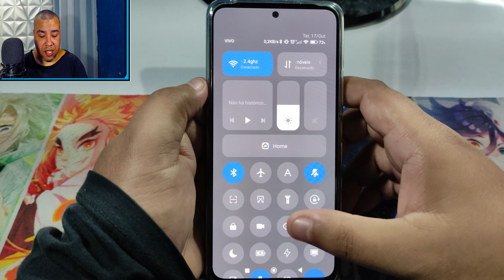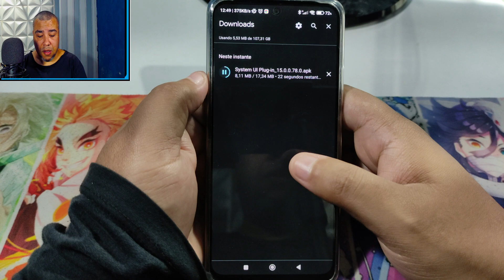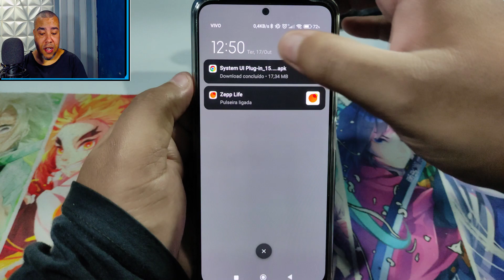HyperOS Central de controle para todos os celulares Xiaomi MIUI! Como instalar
Quer Ajudar o canal, Assista nossos vídeos até o FINAL!

Vire membro do canal a partir de 2 reais para ajudar na produção de novos conteúdos!